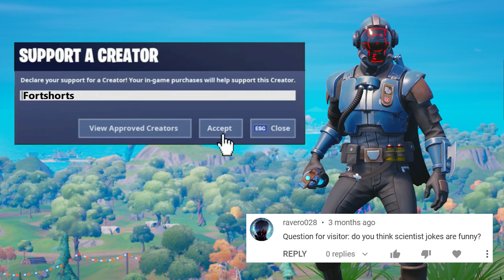MEOWSCLES LEARNS TO SPEAK? - *Deleted Scene* (Fortnite Mini Shorts)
MERCH!
Also linked on our banner and on the about page!

THANKS TOO!

Voices!
She-Hulk | Angelica Reid
TITAN1UM | MEOWCLES!!!

Player actors!
-NOT PROVIDED! ❤ Let me know who you were ON DISCORD so I can add you! Discord

Script by TITAN1UM
Directed by TITAN1UM
Video shot by TITAN1UM
Edited by TITAN1UM, CRIMINALCJ

Thumbnail artist!

by Purple Planet
by TUNETANK.COM
by Motionarray.com
by Maxkomusic
by Filip Olejka